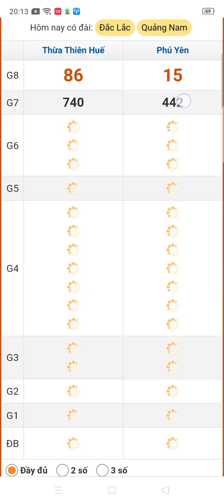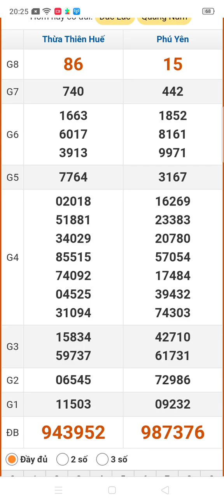quay thử xổ số miền Trung thứ hai ngày 7/10/2024 Huế. Phú Yên